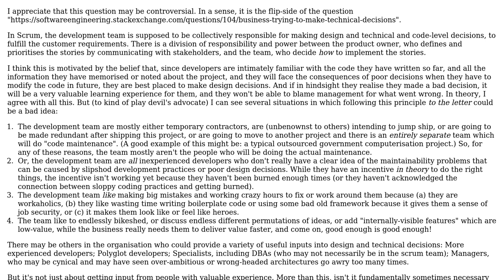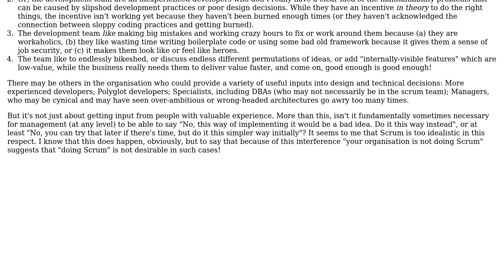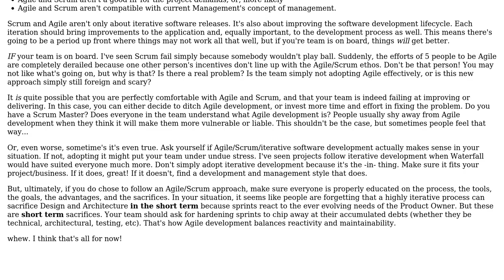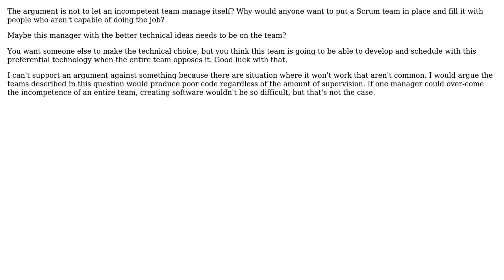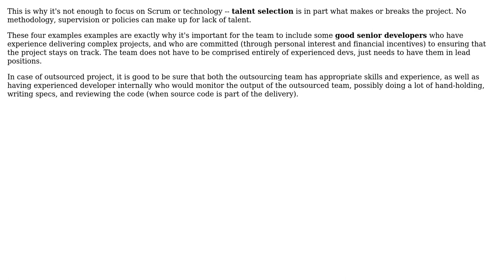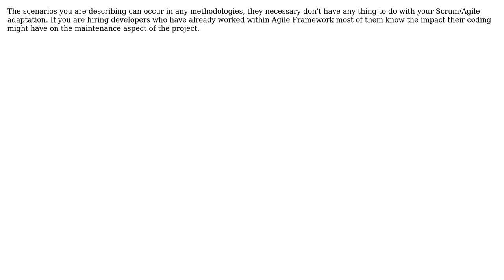Software Engineering: Scrum decision making versus maintainability and development time?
With thanks & praise to God, and with thanks to the many people who have made this project possible! | Content (except music & images) licensed under CC BY-SA | Music | Images & others | With thanks to user Vivek Nambiar user Sklivvz user Robin Green user MetaFight user Matthew Flynn user JeffO user Jamie Clayton user ikh and the Stack Exchange Network Trademarks are property of their respective owners. You are responsible for your own actions.